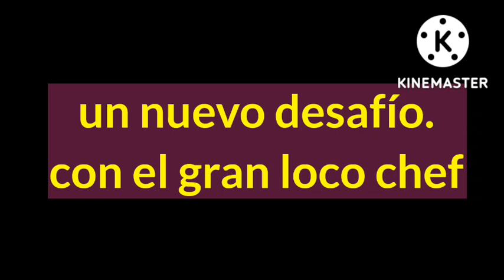trailer del episodio 69 de yo y mis amigos en Equestria Girls en isla del drama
no se pierdan para el episodio 69 de yo y mis amigos en Equestria Girls en isla del drama. espero que les guste el trailer, y no se la pierdan.